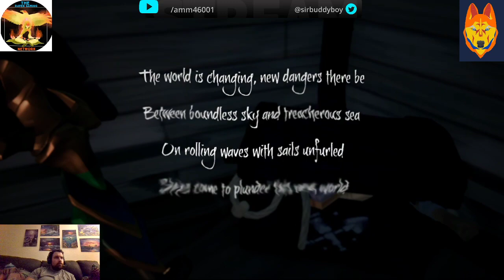Twitch Live Stream - 2/17/20 - Sea of Thieves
Tried to take down a skull fort and bought some items. Short stream because I was tired